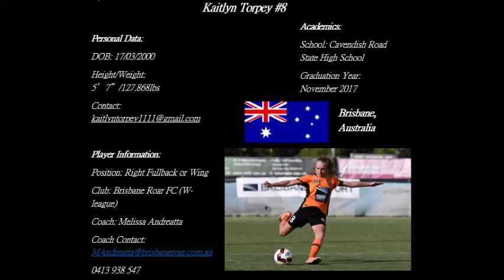Kaitlyn Torpey #8 Class of 2018